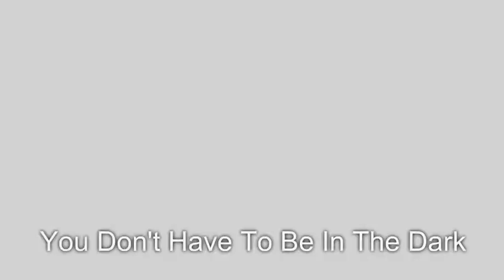my boyfriend cheated on me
We get a lot of questions about how to detect lies in a relationship and though there are ways to catch a cheating husband and ways to catch a cheating wife, it’s important to first know that signs of infidelity in a man or woman might not always be as clear as we’d hope them to be.

Some ways to catch your boyfriend cheating might work with one couple while other ways to catch your girlfriend cheating might only work for you in your own relationship, you need to know this. You’re going to see a website to catch a cheater all over the internet if you just search for it, however signs of infidelity in a woman or man can’t really be dished out in cookie-cutter fashion.

Below are additional terms to help you find us.

adulterous wives
apps for catching cheaters
backward phone lookup
backward phone number lookup
backwards phone number lookup

best cell tracker
bust a cheater
catch a cheater
catch a cheater website

catch cheaters
catch cheating spouse cell phone
catch cheating spouse text messages
catch spouse cheating

catch the cheater
catch your wife cheating
cheaters phone lookup
cheating husbands and cell phones
cheating spouse cell phone

cyber infidelity
dealing with husband's infidelity
dealing with infidelity in marriage
easiest way to catch a cheater
find a cheater